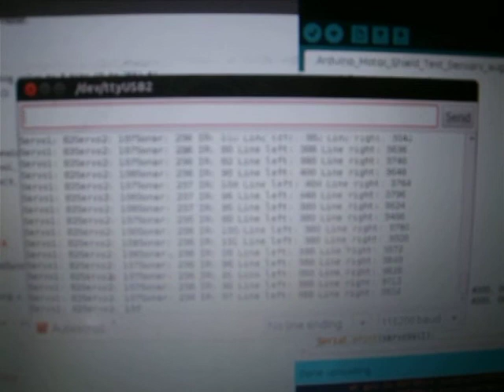Arduino Motor Shield + Tetrix Motors + Sensors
Officially supported Arduino Motor Shield, with self-made I/O shield, servos and sensors: Parallax Ping Sonar, Sharp IR sensor and Pololu line sensors